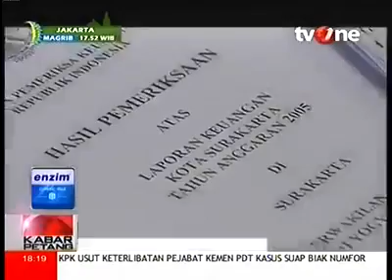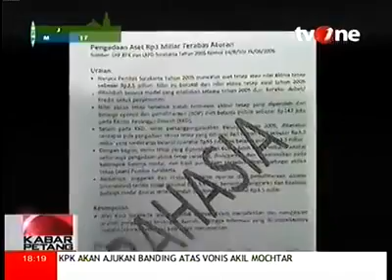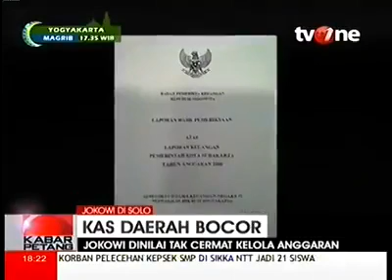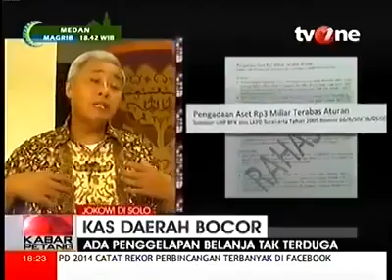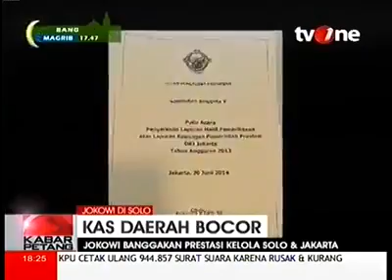DENGARKAN!! apa kata mantan sekda solo tentang jokowi!!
kas daerah bocor..